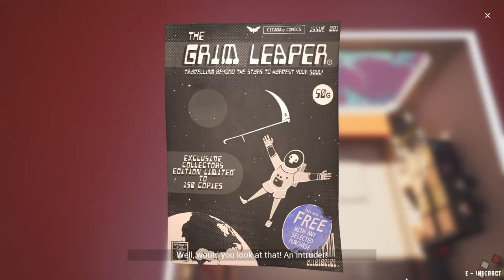Filament (Ultra-Addictive Puzzles) | PC Indie Gameplay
Hello and Welcome to Splazer Productions! We are a small team that loves showcasing any video game available.

Game Description: An abandoned spaceship, missing crew and a lone mysterious voice. Solve challenging puzzles and uncover what really happened to the crew of The Alabaster.